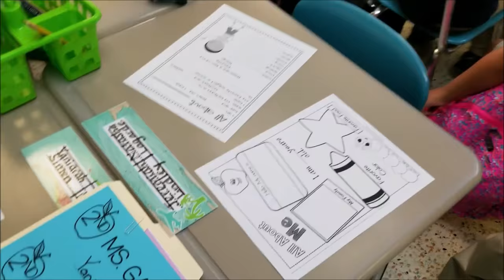First day of school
Jeremiah 2nd grade, Micaiah VPK, Josiah Pre-VPK... My boys are growing up too fast.